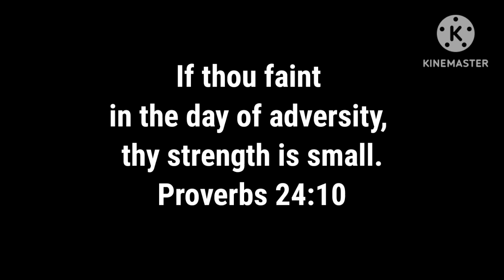Resigning to fate is a choice